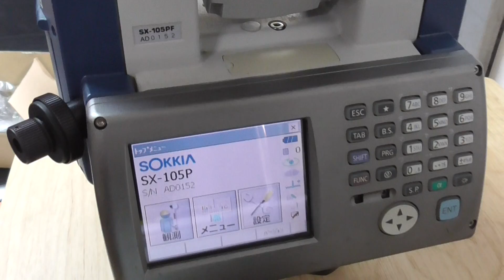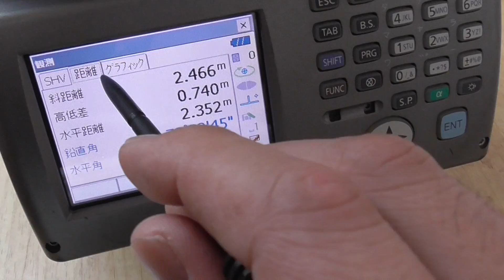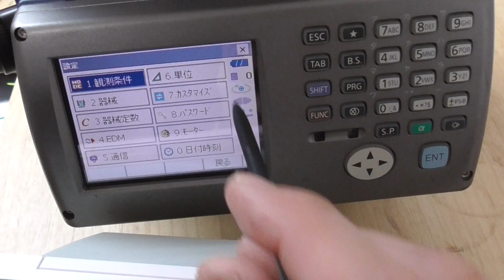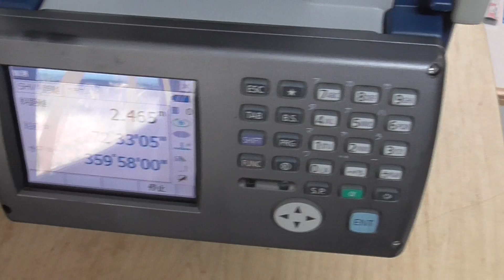ソキア SOKKIA トータルステーションSXシリーズ 買取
ソキア SOKKIA トータルステーションSXシリーズ買取はこちら